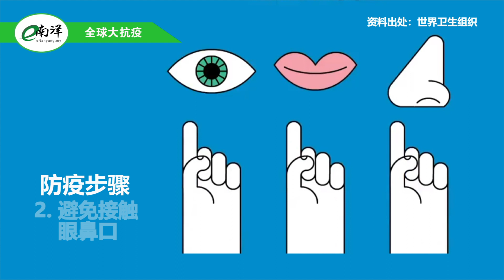国内外疫情简报 2021·05·08